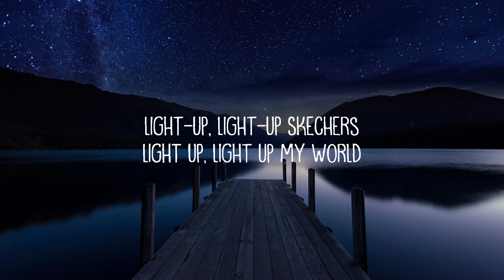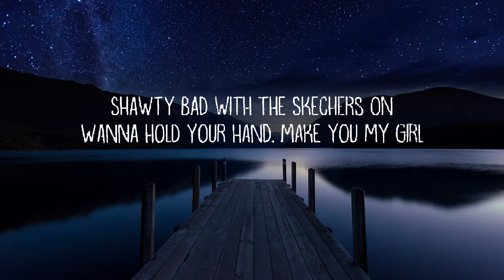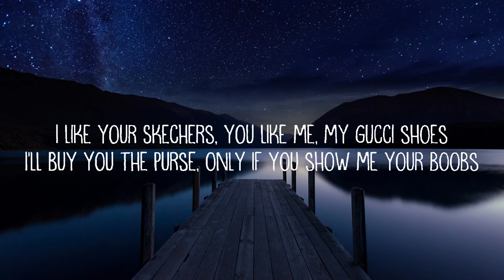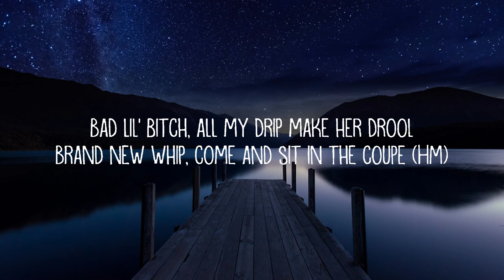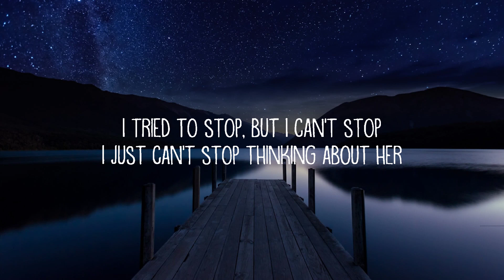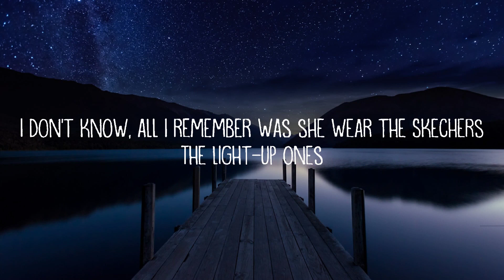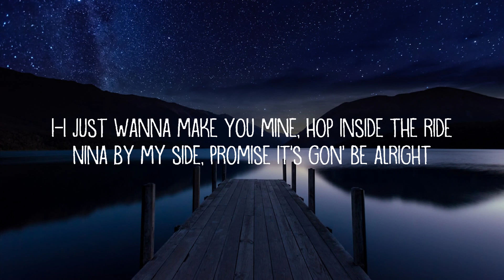DripReport - Skechers (Lyrics) | Lyrics Video (Official)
DripReport - Skechers (Lyrics)